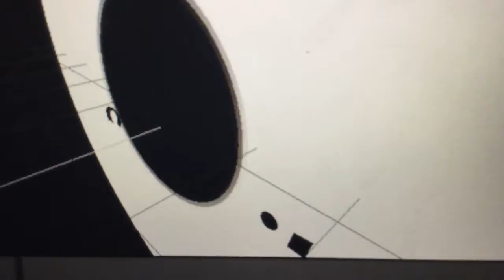DIY How To Make Candy Crunch Cake | Skittle Gaming